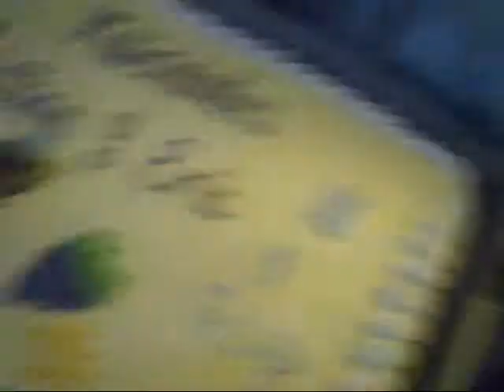ivan gets in a fight.wmv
ivan gets in a fight with three guys at a party and wins